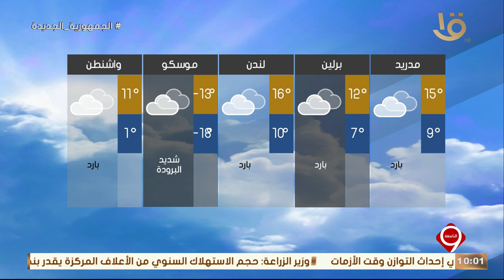نشرة التاسعة | بيان بدرجات الحرارة المتوقعة غدا